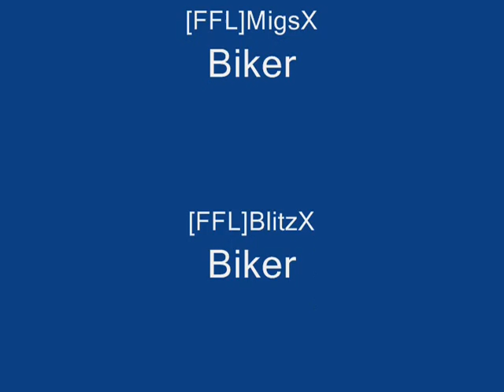Roaming around with Friends